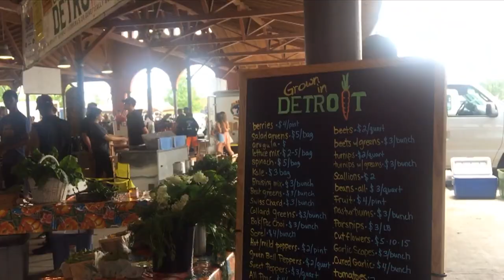REDISCOVER DETROIT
Hi this is Dildora,

Hope you Liked the video as we have Rediscovered the Detroit City.

In this video we have visited "Eastern Market" where you can find the Michigan's Oldest Pizza (Supino Pizzeria) than the "Northwest Detroit Farmer's Market" where you can buy total Organic food which grown in Detroit, Our tour with German tourists was great they have got surprises from Port to Business centers and parks, Walking through the market we stopped at the best coffee shop in Detroit and you can find many other cozy Coffee Shops. Than we visit the "Spirit of Detroit" which is a monument with a large bronze statue created by" Marshall Fredericks", Than the Heidelberg Project Site a must see place in the Detroit city. Further more the Greek Town Area where you will find old Catholic Church and more historic places, The Guardian Building one of the Historic, Arctic and Peace full place to sit and have a cup of coffee and than more streets of the city where you can see the Hotels , Boutiques fast construction sites ,Skyscrapers. At the end of the day you can go at any Boutique hotel to comfort yourselves and rest, As we did in "Shinola Hotel" Downtown Detroit.
There is much more to discover in the city.

In recent years the downtown area has seen tremendous growth and redevelopment. Since 2000 a number of major construction projects have been completed including the new Compuware Headquarters at Campus Martius Park and two new stadiums: Comerica Park and Ford Field. General Motors moved their headquarters into the Renaissance Center, and the Detroit Lions have relocated from Pontiac to Downtown Detroit. High-profile events like the 2005 MLB All-Star Game, Super Bowl XL, and the 2006 and 2012 World Series have taken place in downtown, generating income for local businesses and spurring more growth. An example of these trends is the Westin Book-Cadillac Hotel. In 2006, the Cleveland-based Ferchill Group began the $180 million redevelopment of the historic Book Cadlliac Hotel at the corner of Washington Blvd. and Michigan Avenue. The project, which has been hailed by preservationists houses a 455-room Westin Hotel, 67 high-end condominiums, and two to three restaurants, and some miscellaneous retail serving hotel and conference center guests.

You’ll find out all about Detroit’s fascinating people, places, and things when you take a tour with us, Together with our brilliant guides who speaks several languages such as ( Russian, German, Mandarin, Cantonese and etc ) You'll discover history, architecture and so much more.

Thanks.